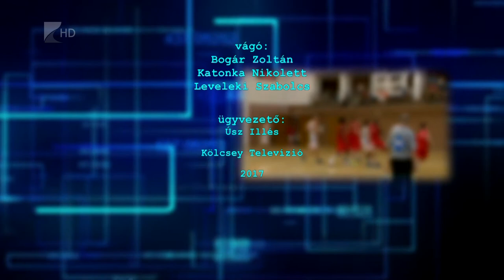Sportszelet 2017.08.04. - Kölcsey Tv